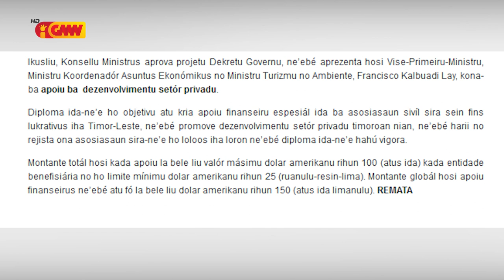Konsellu Ministru Aprova Projetu Dekretu Governu Hodi Apoiu Dezenvolvimentu Setór Privadu